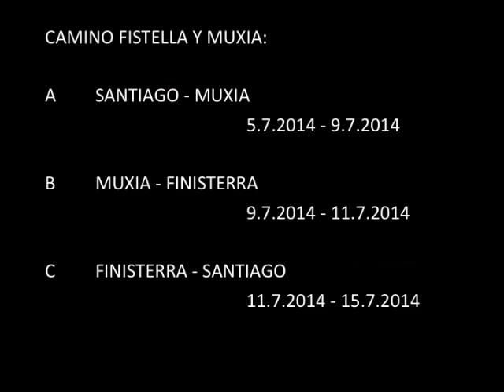3D CAMINO 13 EXCERPT 0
CAMINO SANTIAGO IN 3D CAMINO FISTELLA Y MUXIA FROM SANTIAGO TO NEGREIRA